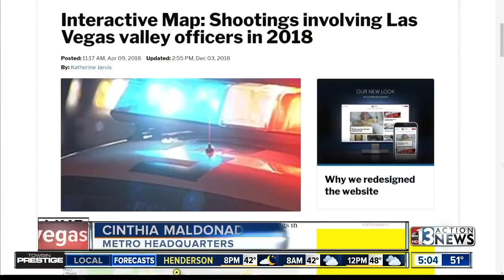Man fought officer before shooting